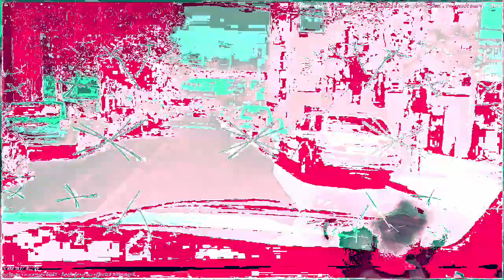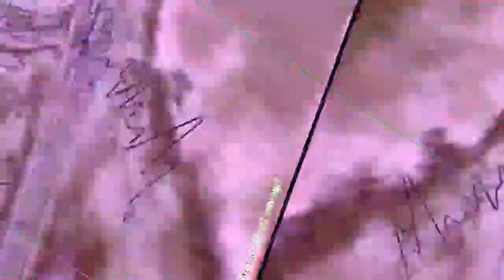[EPILEPSY WARNING] Movie 23 02 04 21h49m10s